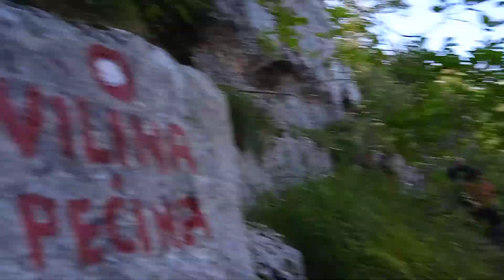"Vilina pećina" na pola puta za planinski vrh "Odijevo" 01.Oktobar 2023.